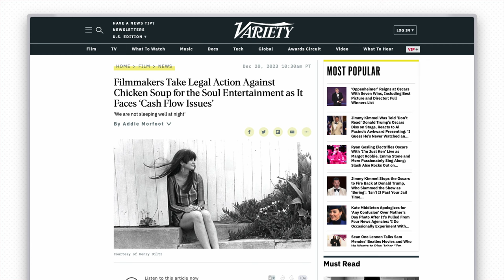How filmmakers can avoid getting screwed like I did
In my first video I talked about the many pitfalls of film festivals and movie distributors and how filmmakers can get screwed in the process.

I'm here with an interesting update that involves acquisitions, bankruptcy, law suits, and my movie being in limbo.

You can watch my film WHAT CHILDREN DO

🎥 WATCH MY FILMS:
KENDRA AND BETH
WHAT CHILDREN DO